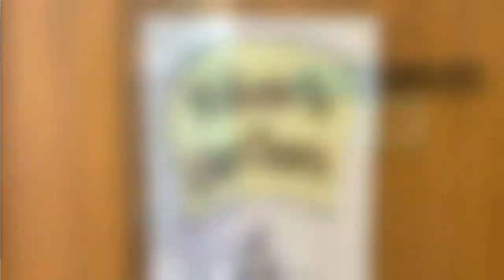8/7 - 2nd Corinthians: Godly Sadness - 11am Modern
Video Announcements

Welcome

Worship Songs
Open the Gates
Overwhelmed

Prayer

Dismiss Kids to Children’s Church

Scripture: 2 Corinthians 7:8-13a

Message: Godly Sadness

Offertory Sentence

Worship Song:  Come As You Are

Communion

Tech Support: Scott Risk. Kim Risk, Savannah Tucker & Will Flaherty
Or send a check to: St. Joe First UMC